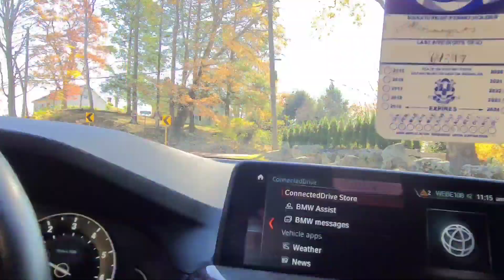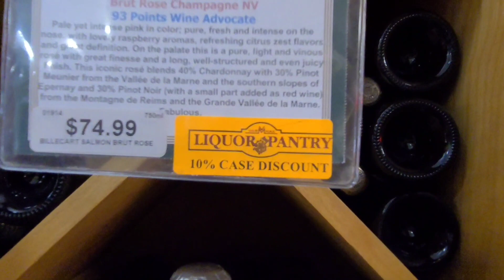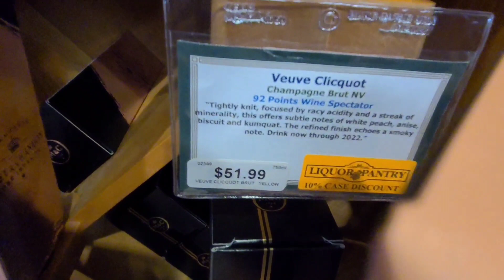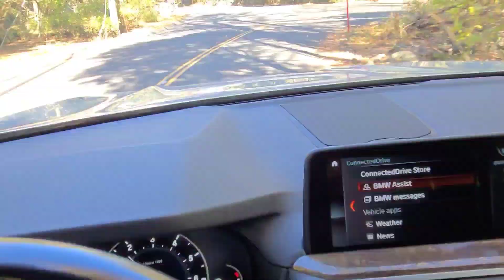PASYAL BOSS AT WORK KO MAGHAPON